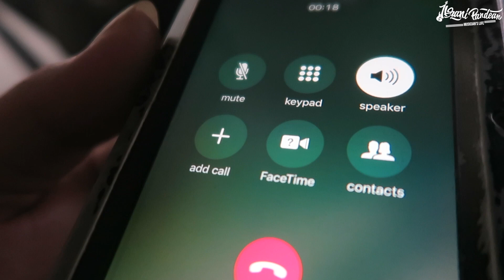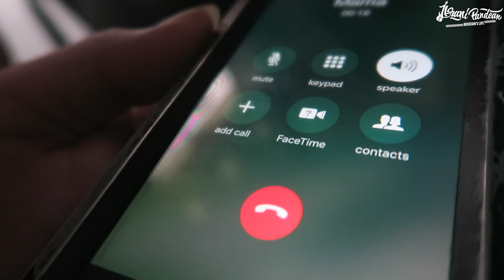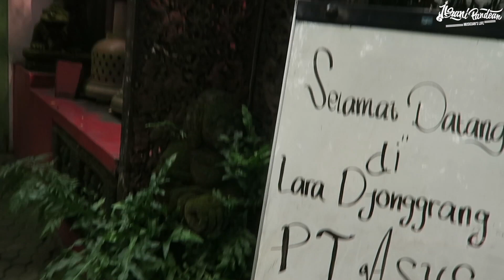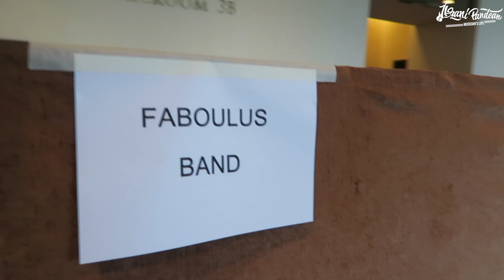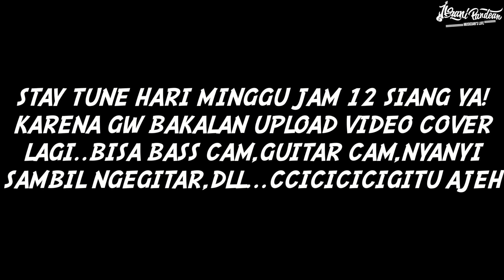MUSICIAN’S LIFE #404 | NGEGIG 3 KALI SEHARI??? MASIH SANGGUP GA YA??